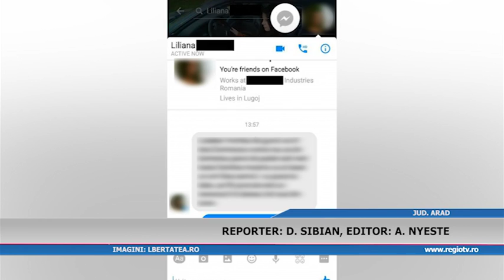PERICOL ALIMENTAR FACUT PUBLIC